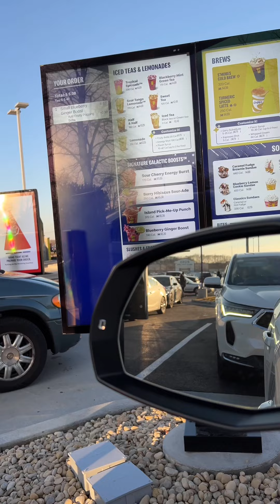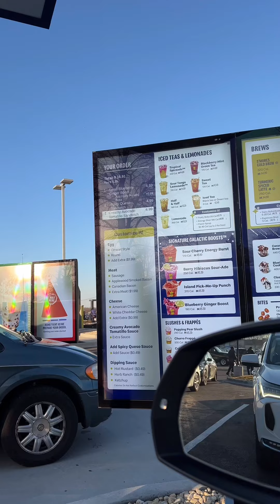Person goes to the soft opening at CosMc's drive thru only restaurant!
📹 Credit: @loustejskal